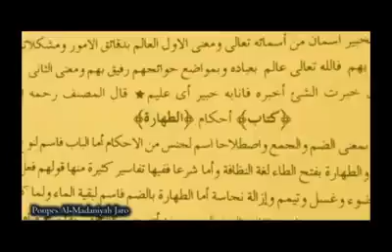Santri Program Amtsilati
Santri dan santriwati yang mengikuti program khusus methode cepat menguasai kitab kuning (Metode Amtsilati) sedang mengikuti test atau latihan.